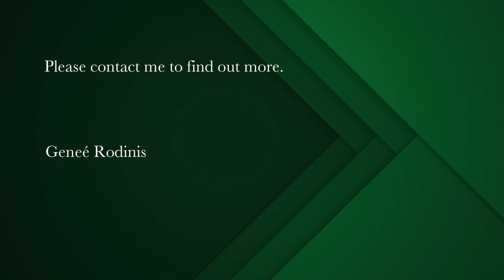4 bedroom house for sale in Pinelands (Cape Town) | Pam Golding Properties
Family living and serenity
An eclectic, well-maintained home with endearing old-world charm.
Boasting wood flooring and open plan living areas for formal and informal entertaining, with doors onto patio and gardens. A pleasant living room with a wood fireplace and a separate dining room overlooks a lovely garden. The classic country kitchen with solid wood cupboards and breakfast nook also accesses the patio. There is a well-laid out separate study, family room and small bedroom which utilises a private front patio. This area could be re-purposed as a private dwelling for granny or a young adult living at home. There is a large bedroom and en-suite bathroom. Upstairs, three loft-style bedrooms are spacious, light and airy, have plenty of built-in cupboards and share a large bathroom.

A cheerful garden with a sparkling swimming pool and covered verandah with built-in braai, trees for shade and privacy, draws you outside to enjoy entertaining with family and friends. Covered parking offers space for four cars. Alarm, security gates and automated driveway gate.